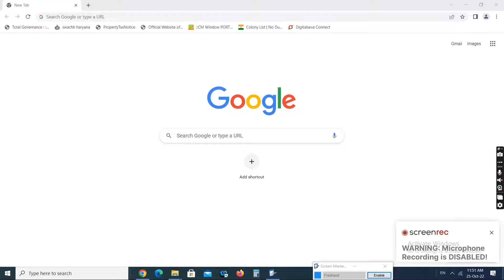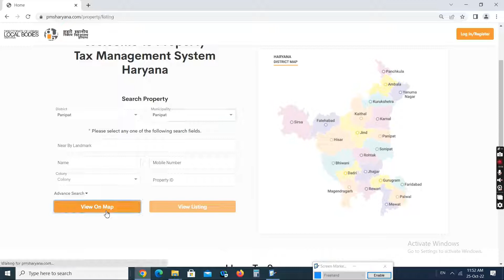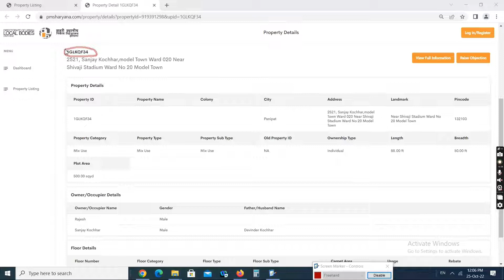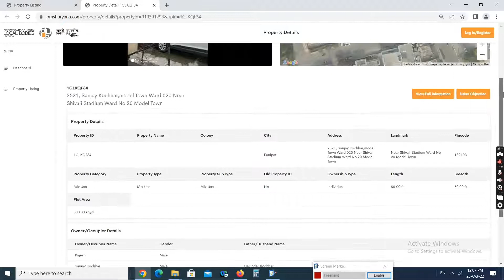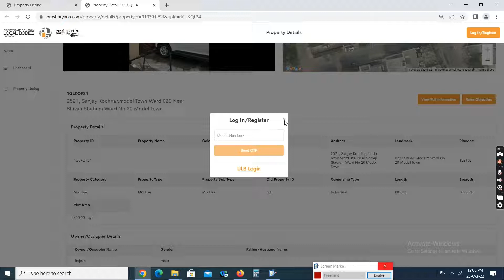How to Search property ID with view on map अपनी प्रॉपर्टी को कैसे सर्च करें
How to search property id # How to find Property ID अपनी प्रॉपर्टी को कैसे सर्च करें अपनी प्रॉपर्टी का कैसे पता करें # search property id # find property id